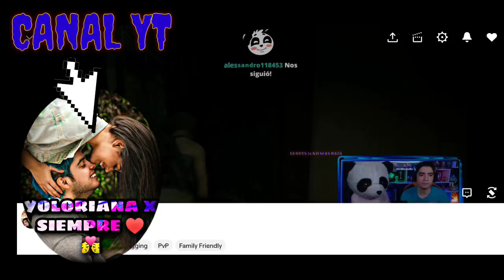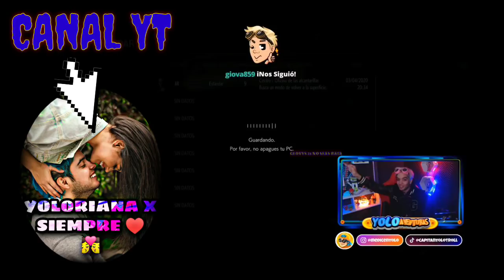YOLORIANA en TWITCH COMPLETO ( 3 De Abril ) 😎👌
HOLA AVENTUREROS
SI CREES EN YOLORIANA DEJA TU LIKE